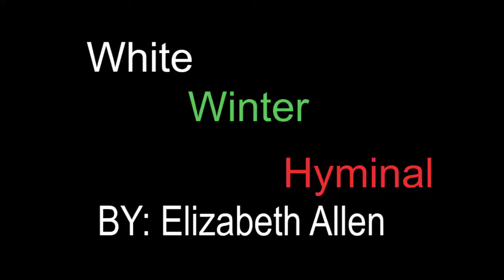music video Allen Elizabeth